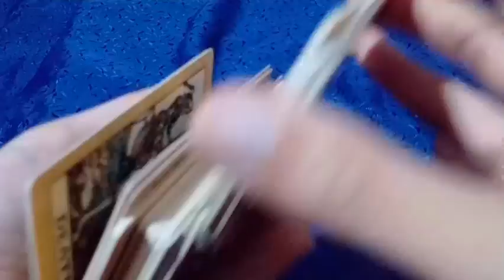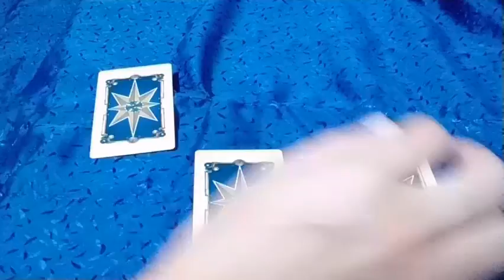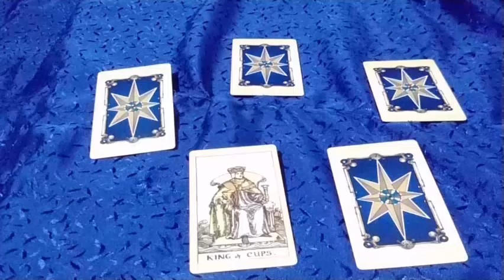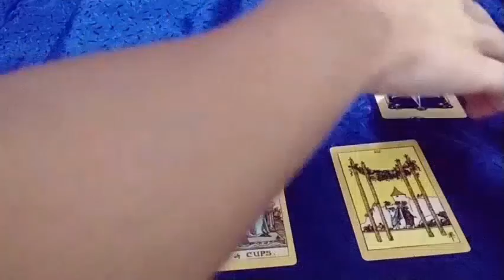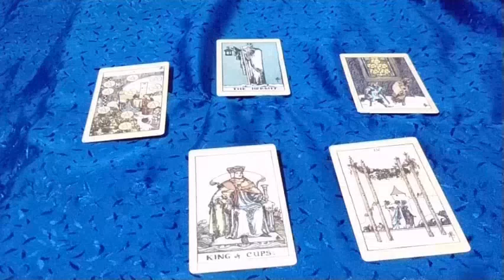Tarot Reading - Virgo (Part 2)